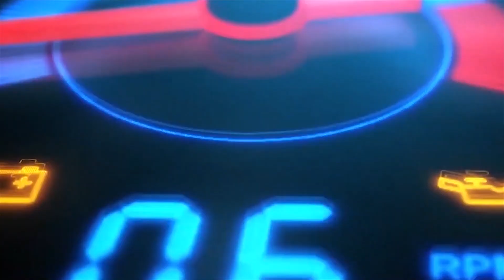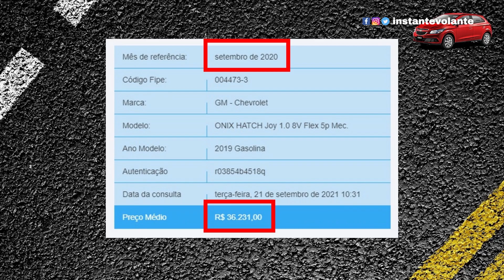O IPVA 2022 vai ser MUITO MAIS CARO em todo o Brasil | Rafa Filgueiras EP 143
(IND126100) Pessoal, entendam comigo porque o IPVA 2022 vai ser mais caro. IPVA mais caro em 2022. Vem comigo que no caminho eu te explico.

📷Envie o seu vídeo de "SAÚDE E SUCESSO PRA TODOS NÓS" pelo WhatsApp exclusivo: 📲 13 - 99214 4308 . Neste número não respondemos dúvidas ou comentários. Utilize a caixa de comentários do vídeo para enviar dúvida, sugestão, crítica ou elogio😀
🔔Clique no sininho para receber os avisos de novos vídeos

Assista outros vídeos bacanas do canal:

📺110 O que dizem as cores das placas

🚗 O Instante Volante é um canal de dicas, informações técnicas, curiosidades sobre os carros e histórias do mundo automotivo. Apresentado por Rafa Filgueiras, profissional do setor automotivo com mais de 20 anos de experiência e grande entusiasta do assunto. ´

Mídia Social
🚗 Playlists de músicas preferidas do Rafa no Spotfy: INSTANTE VOLANTE​​​

🚧 Roteiro: Rafa Filgueiras
🚧 Apresentação/Edição e Finalização: Rafa Filgueiras
🚧 Gestão Youtube: Roberta Filgueiras

🎼 Musica Vinheta de Abertura: Silent Partner - Marvins Dance

🎼 Musicas de Fundo geralmente utilizadas nos vídeos:
 Lone Lee (instrumental) / Letter Box - Hey Sailor / Stardrive - Jeremy Blake

Imagens utilizadas no vídeo: Divulgação/Reprodução/Internet
*Todas as imagens desse vídeo são meramente ilustrativas*

O Instante Volante tem o apoio de Velloni Seguros.
POR QUE O IPVA 2022 VAI SER MAIS CARO
QUANTO VAI SER O IPVA 2022
COMO PAGAR O IPVA 2022
QUANDO VENCE O IPVA 2022
ONDE PAGAR O IPVA
QUEM PODE SER ISENTO DO IPVA
QUANTO É O IPVA EM SP
QUANTO É O IPVA NO RJ
QUANTO VAI SER O IPVA
IPVA
IPVA ATRASADO
IPVA GUINCHO